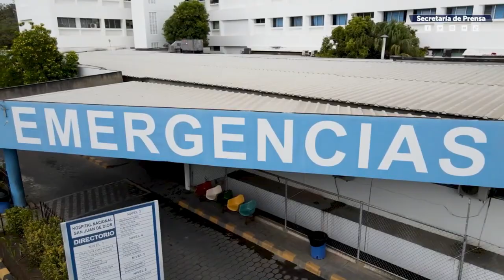Noticiero LPG 26 de octubre: “Régimen de excepción criminaliza defensores de derechos humanos”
En el marco del Día Nacional de Defensores de Derechos Humanos, organizaciones agrupadas en la Mesa por el Derecho a Defender Derecho (MDDD) denunciaron el riesgo que conlleva esta labor en el contexto actual de El Salvador.

¡Visítenos!